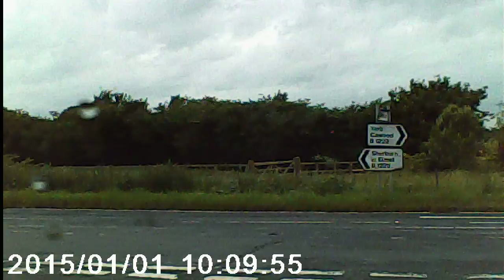A Drizzly Day In Yorkshire June 5th 2017.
Nothing Happens. Three Minutes Of Your Life You Won't Get Back.